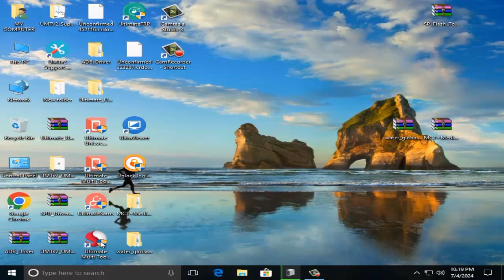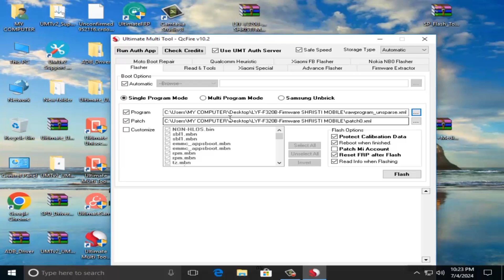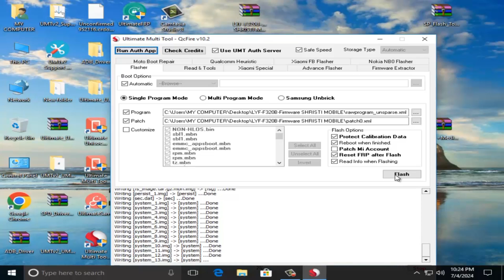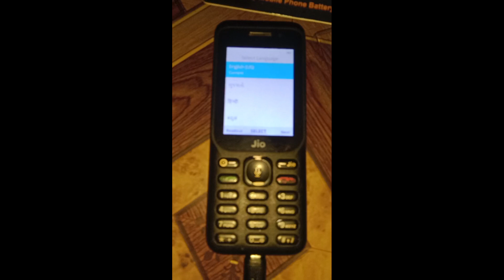jio f320b phone flash kese kare umt se / how to flash jio f320b phone by umt